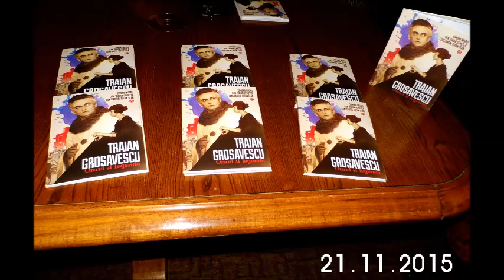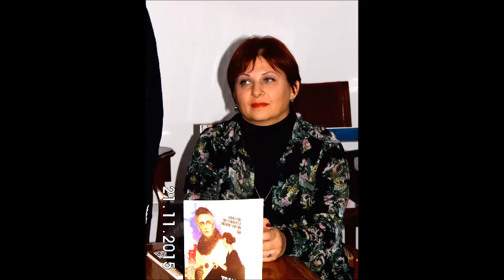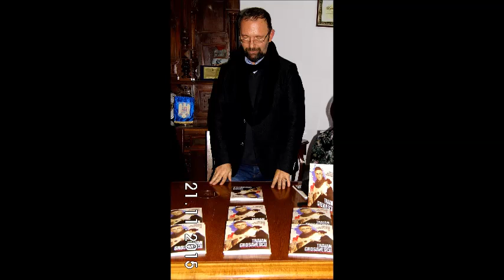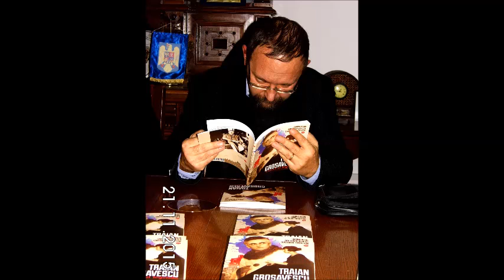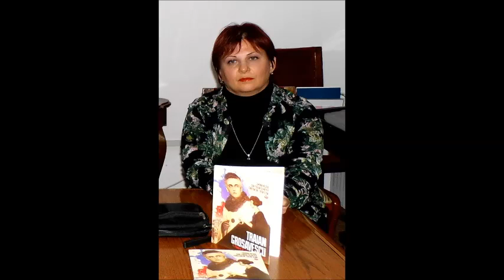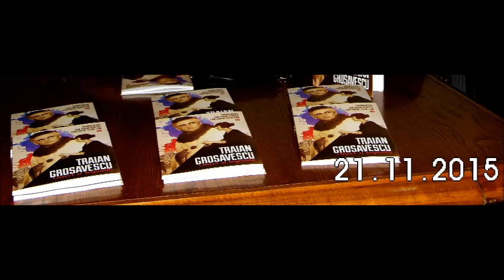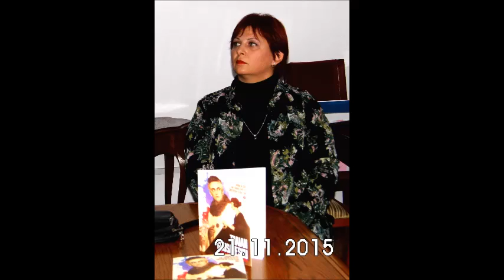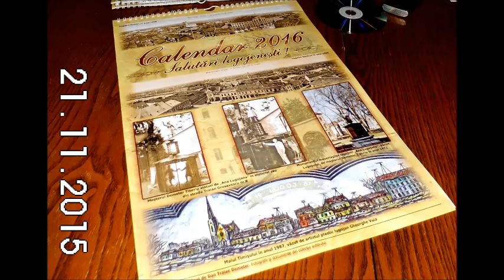Traian Grozavescu -aniversare &lansare carte&calendar-Lugoj 21 11 2015-foto&film Adriana Weimer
Traian Grozavescu -aniversarea a 120 de ani de la nașterea tenorului & lansarea cărții „Traian Gozăvescu - omul și legenda” & lansarea Calendarului 2016 „Salutări logojenești” - la Teatrul Municipal Traian Grozăvescu” Lugoj - 21 noiembrie 2015 - au vorbit: dr. Dan Traian Grozavescu (nepotul tenorului & coautorul cărții & autorul calendarului) & prop. univ. dr. Claudiu T. Arieșan (editor) & prof. univ. dr. Simona Negru (coautoarea cărții & regizor) & prof. dr. Constantin-Tufan Stan (coautorul cărții) - video1-5 & foto by Adriana Weimer